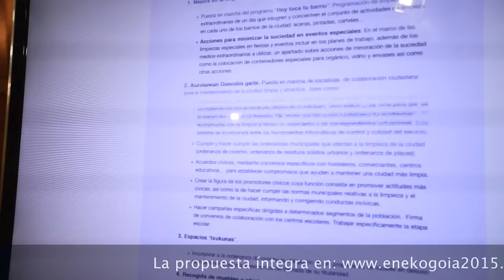Ciudad limpia, Donostia atractiva │Eneko Goia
Eneko Goia apuesta por una Donostia “más atractiva”, con la puesta en marcha de acciones de limpieza intensiva.

Pondrá en marcha limpiezas extraordinarias por barrios, la cita previa para retirar muebles, y sistemas para hacer llegar con el movil las incidencias al Ayuntamiento

Tras una jornada de trabajo con más de una veintena de donostiarras y cargos institucionales celebrada en Ideiagunea para analizar los retos de la limpieza urbana, Eneko Goia ha dado a conocer las principales líneas de trabajo que desarrollará si es elegido alcalde de Donostia. “El cuidado y el mantenimiento de las calles y los parques de la ciudad ha empeorado notablemente a lo largo de esta legislatura y es una de las principales quejas que constamente nos hacen llegar  los donostiarras”. Por ello, hoy ha presentado un plan para mejorar la limpieza urbana, que incluye aportaciones que le han hecho llegar desde las asociaciones de vecinos y ciudadanos.